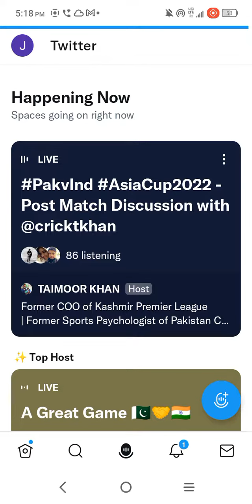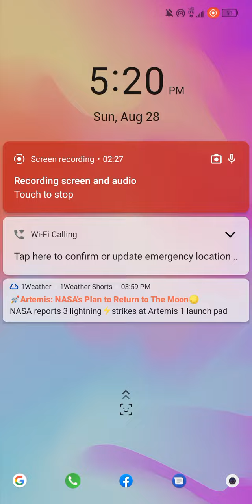August 28, 2022 @midtownprecinct being sent to CCRB (conversation of a person in the background?)